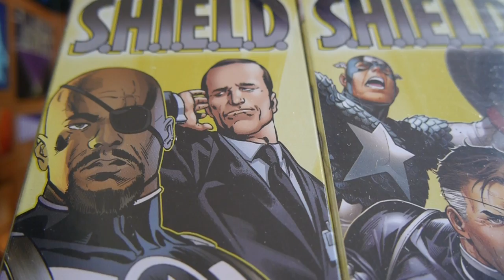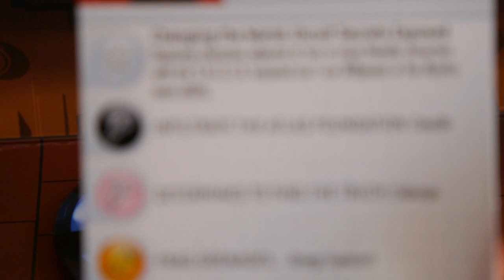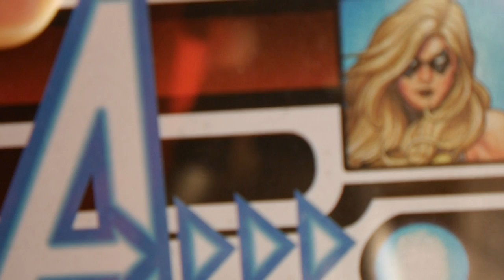Unboxing: Marvel Heroclix Nick Fury, Agent of S.H.I.E.L.D. Booster Brick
Wizkid's latest release for Heroclix is out, and we're opening a Booster Brick to show off what you'll get.

We unbox an entire brick of Marvel Heroclix: Nick Fury, Agent of S.H.I.E.L.D., a set focused on SHIELD, Hydra, and more cool teams like the Secret Warriors!

Check out the figures as we go over the cards and abilities of each figure on display.